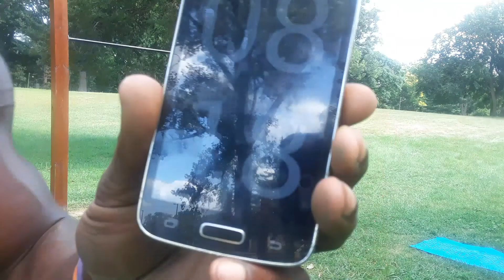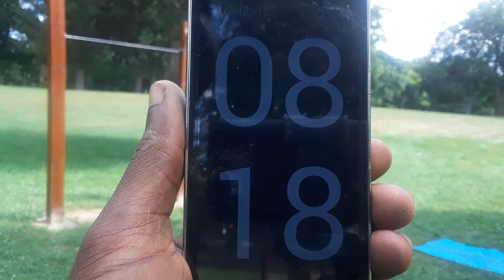Fitness Vlog Episode 9 (50 Pull ups 100 Push ups Challenge)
He was the one that came up with this challenge. Can you do it?

My Links!